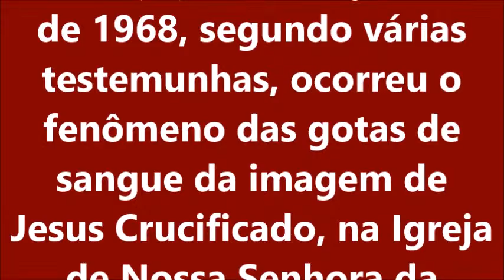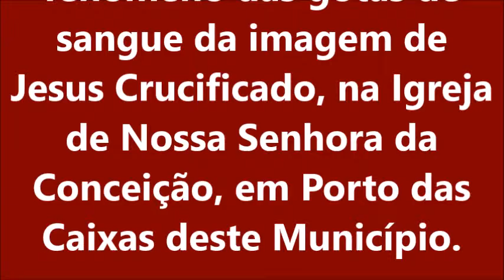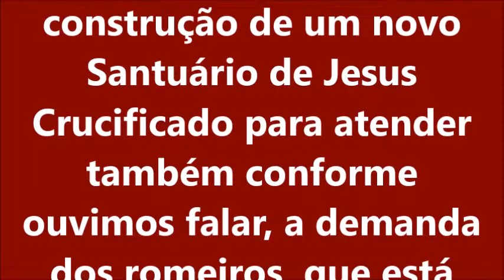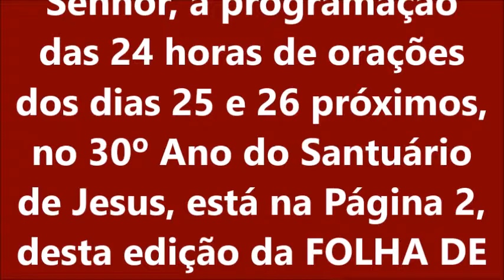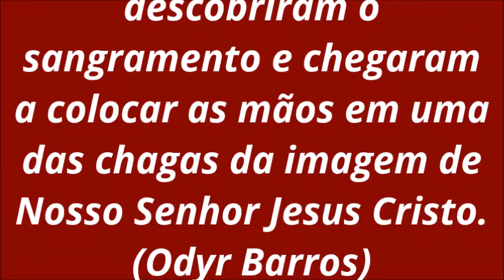SANTUÁRIO DE JESUS CRUCIFICADO 1998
Reportagem de Sandra Scotelaro na FOLHA DE ITABORAÍ, no dia 20 de janeiro de 1998.